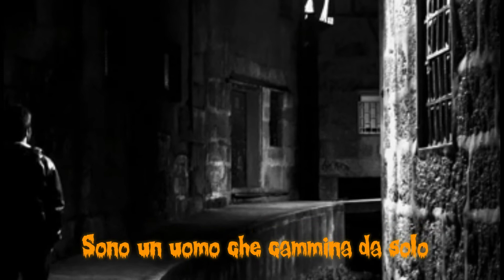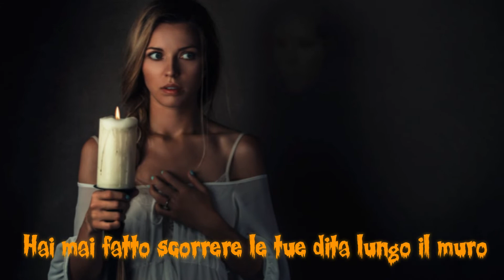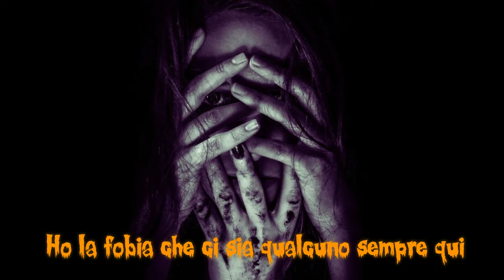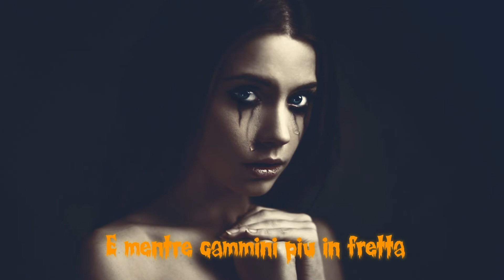Fear of the dark (traduzione Italiano)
Song by
Deia Cassali (cover)